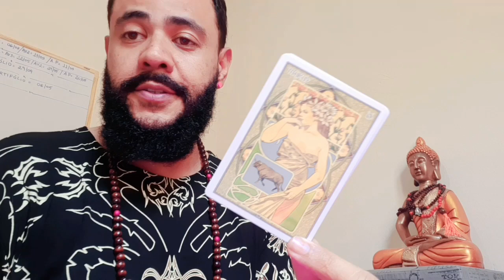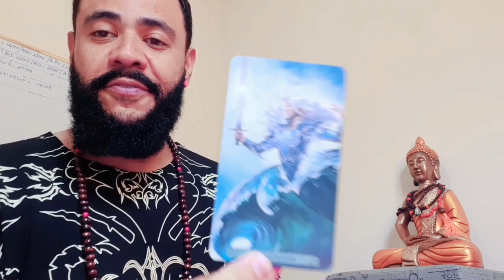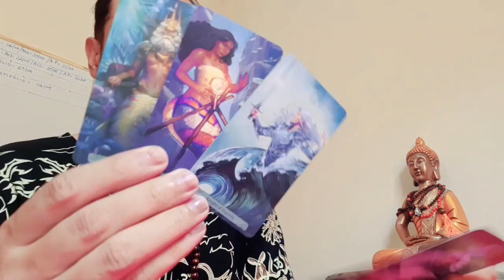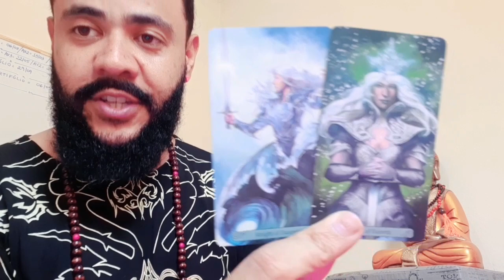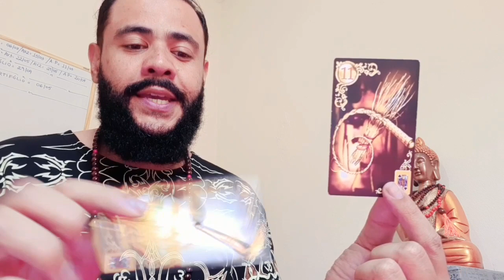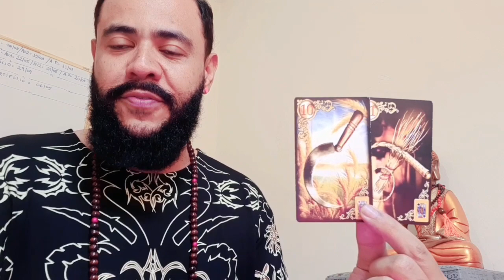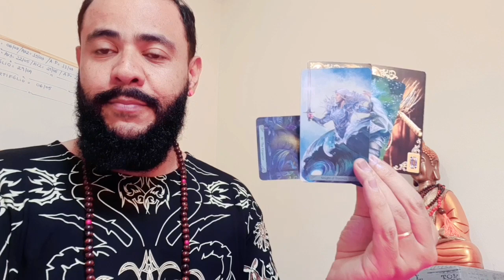Touro ♉ Restaure o seu poder pessoal